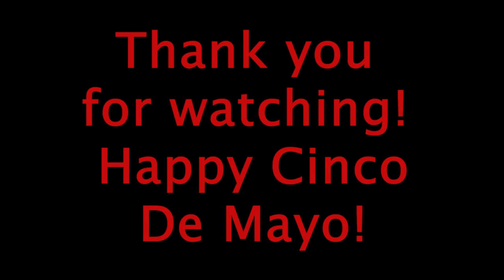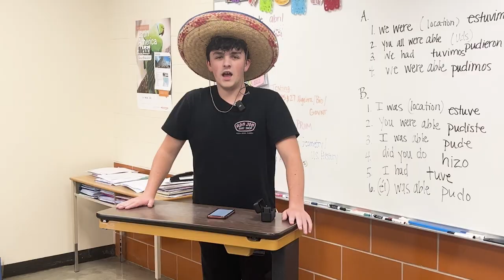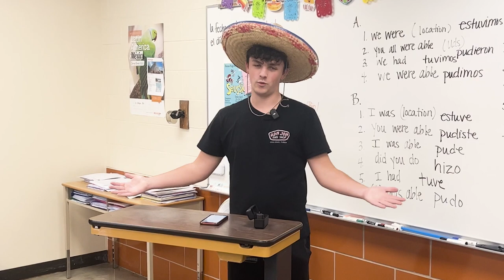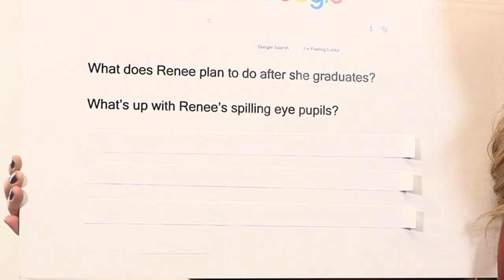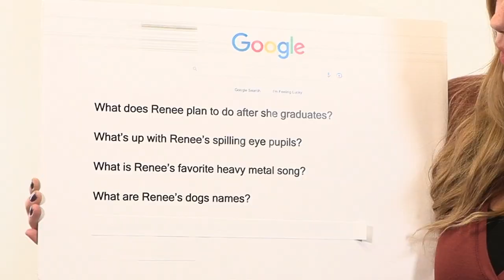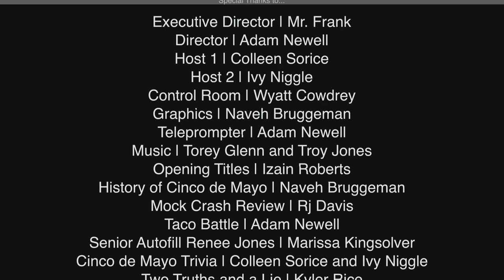BUXTV [MAY 05] Cinco de Mayo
History of Cinco de Mayo | Naveh Bruggeman
Mock Crash Review | Rj Davis
Taco Battle | Adam Newell
Senior Autofill Renee Jones | Marissa Kingsolver
Cinco de Mayo Trivia | Colleen Sorice and Ivy Niggle
Two Truths and a Lie | Kyler Rice
Spanish Word Showdown | Wyatt Cowdrey